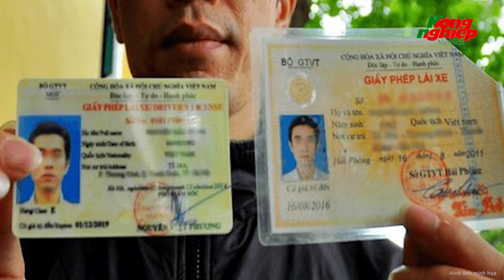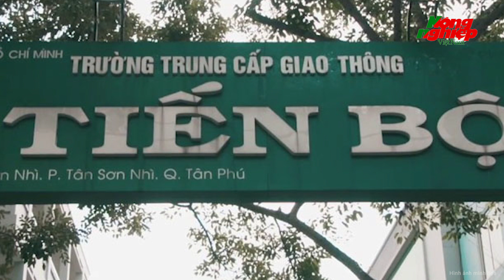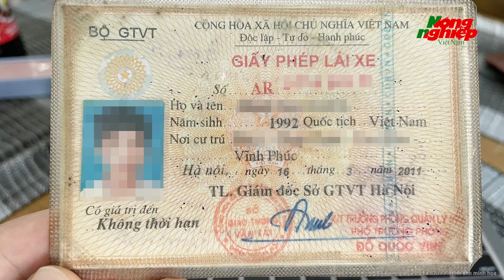Lý do các trung tâm chật kín từng đoàn người đổ xô đi đổi giấy phép lái xe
Tin tức mới nhất | Lý do các trung tâm chật kín từng đoàn người đổ xô đi đổi giấy phép lái xe
Thời gian gần đây, trên mạng xã hội lan truyền thông tin rằng, những ai đang sử dụng giấy phép lái xe mô tô bằng giấy phải đi đổi sang thẻ bằng nhựa (PET), nếu không thì sẽ bị xử phạt. Ngay lập tức, tại các trung tâm, cơ sở cấp đổi giải phép lái xe trở nên quá tải.